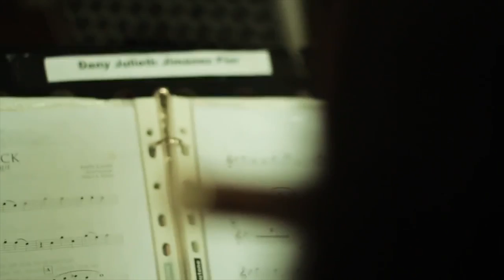Colombia se transforma a través de la música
La música es una de las expresiones artísticas que más les gusta y practican los niños y jóvenes de Colombia. Apostarle a su  aprendizaje e interpretación, contribuye de manera significativa a generar escenarios de paz y convivencia.

 Por eso, el Ministerio de Cultura, a través del Plan Nacional de Música para la Convivencia, fortaleció  Del 2010 al 2014, 667 escuelas de música municipales, apoyó a 93 mil niños y jóvenes en su formación musical, dotó a 926 municipios de instrumentos musicales para orquestas, bandas sinfónicas y de música tradicional y aportó a la formación de 5.443 músicos en procesos de cualificación musical.

Desde el 2015 El Ministerio de Cultura apoya decididamente a la Fundación nacional Batuta, con el programa Música para la Reconciliación, en 132 centros musicales de los 32 departamentos del país, que beneficiará cerca de 18 mil niños, jóvenes y adultos víctimas del conflicto armado.

A finales de este año se espera que 100 mil niños colombianos transformen sus vidas a través de la música.